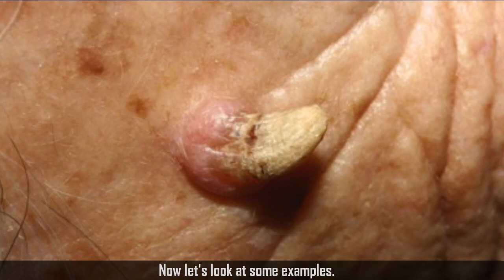Real Human Horns, What is a Human Horn?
Roku Teeth Whitening Pens
Popper Tool Kit
RESTMORE (30 Day)
RESTMORE (60 Day)
Thinergy (3 Pack)

As the horn is composed of keratin, the same material found in fingernails, the horn can usually be removed with a sterile razor.[citation needed] However, the underlying condition will still need to be treated. Treatments vary, but they can include surgery, radiation therapy, and chemotherapy.

Please take no medical advice from this channel.  Consult a medical doctor for any advice.  This video contains educational content, however it may not be suitable for all audiences.

Thanks for checking out my channel!  I hope to use this as an outlet for interest and education about clinical office procedures.

This video contains paid product placement.  No statements evaluated by the FDA.